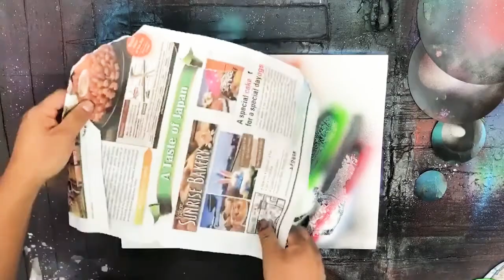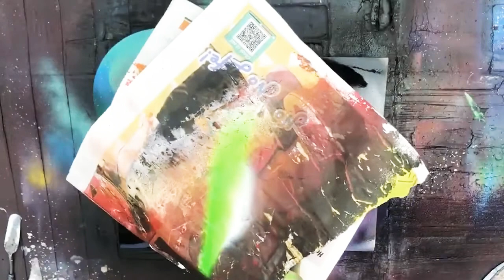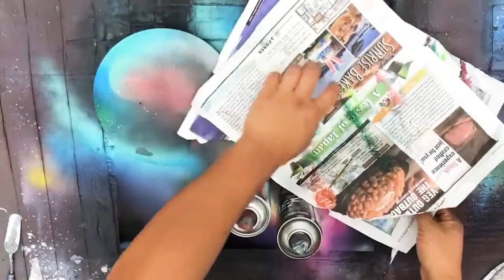HOW TO SPRAY PAINT PLANETS FAST AND EASY|| DO IT YOURS #4